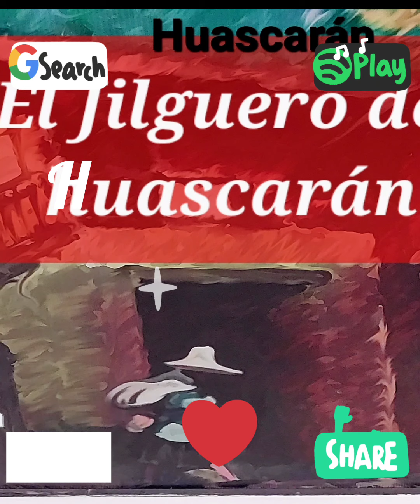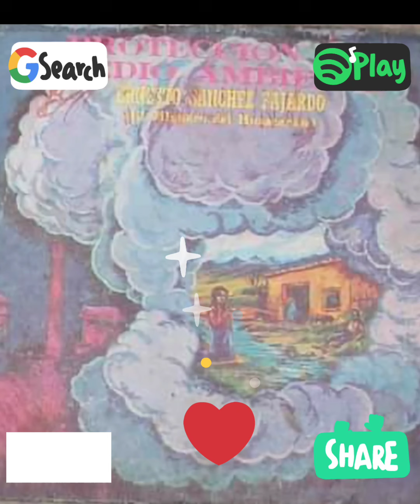EL JILGUERO DEL HUASCARÁN : ABORRECEME SI QUIERES.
SE DIFUNDE LA OBRA MUSICAL DEL COLOSO DEL NORTE SIN FINES DE LUCRO SINO POR DIFUNDIR SUS CANCIONES POCO CONOCIDAS Y EVITAR QUE SE PIERDAN EN EL TIEMPO. PRONTO MÁS ADELANTE ESTAREMOS  DIFUNDIENDO NUEVOS TEMAS  INÉDITOS.